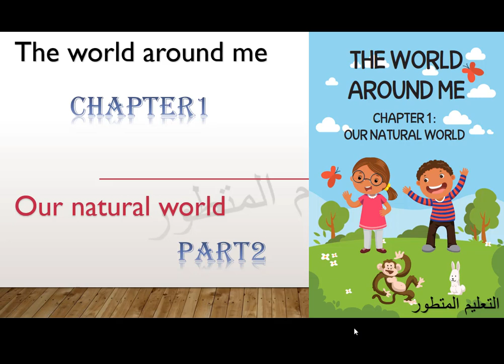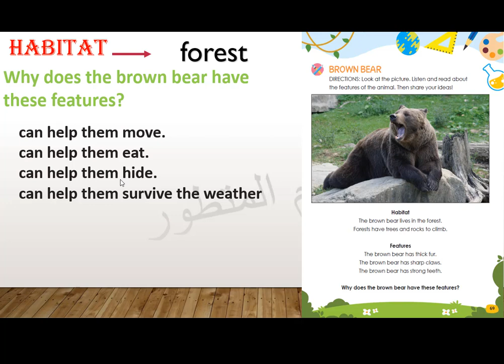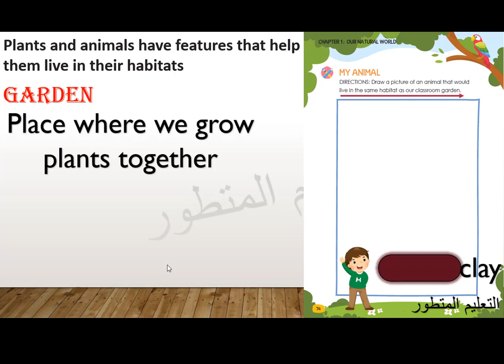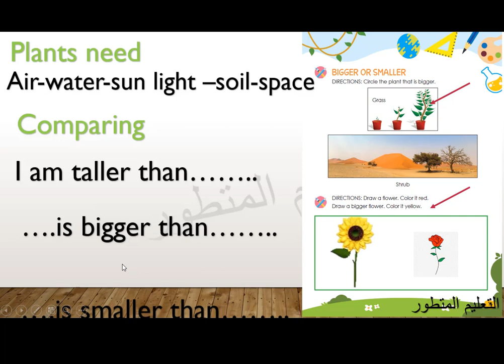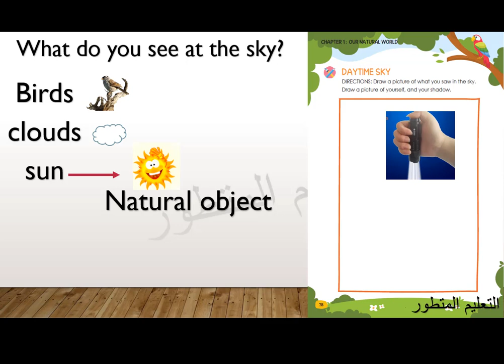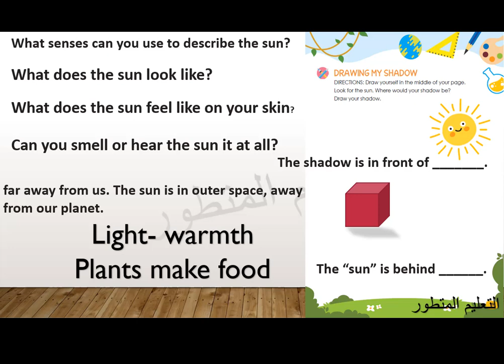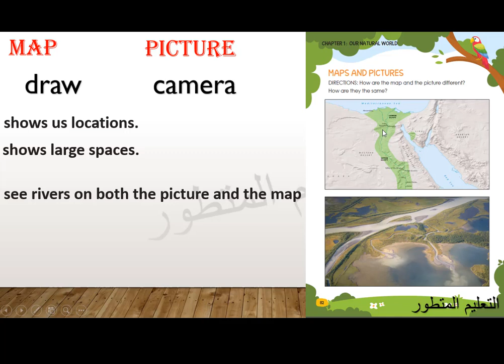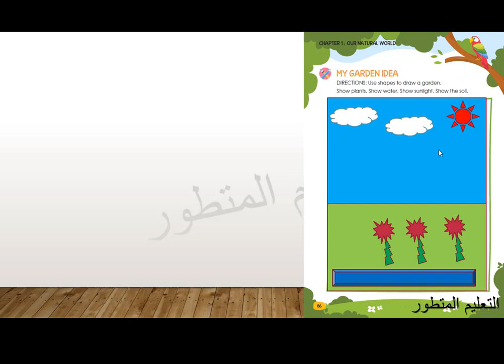(our natural world(part 2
The world around me